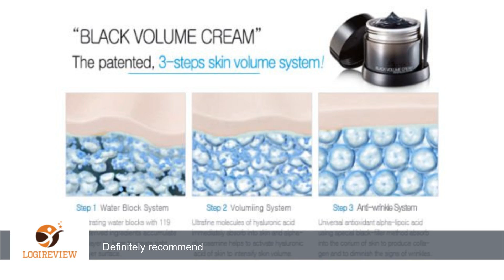NEOGEN Code9 Black Volume Cream 80mL - worldwide shipping | Review/Test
Review about   NEOGEN Code9 Black Volume Cream 80mL - worldwide shipping